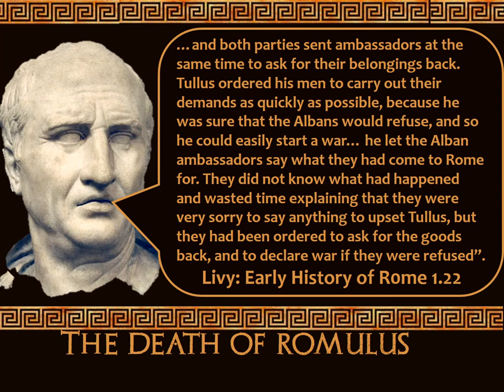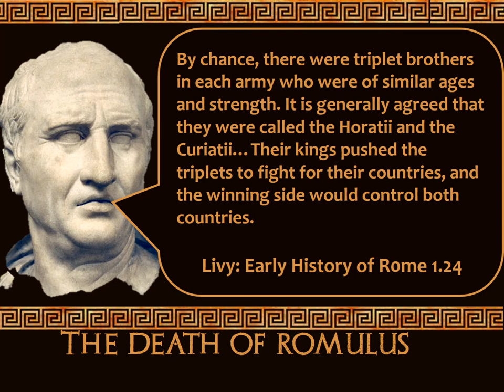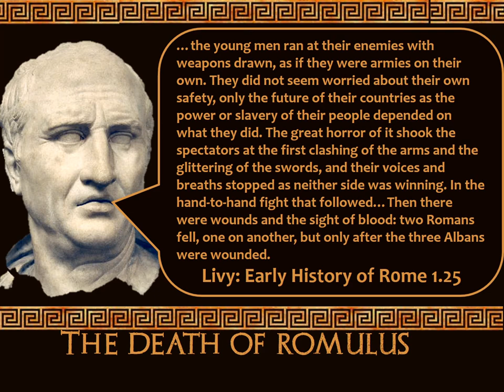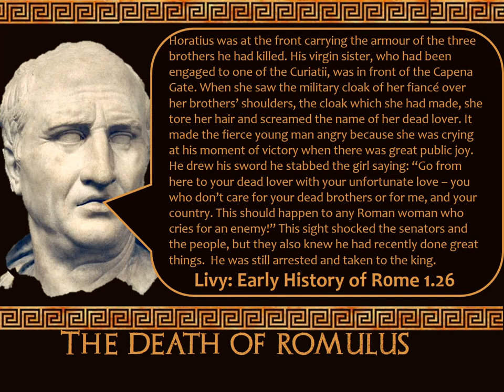Stupid Ancient History GCSE: 10 Tullus Hostillius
(Questions)

A Quick look at the third king of Rome: Tullus Hostilius.
Intended to work alongside the OCR GCSE Ancient History period study: Foundations of Rome